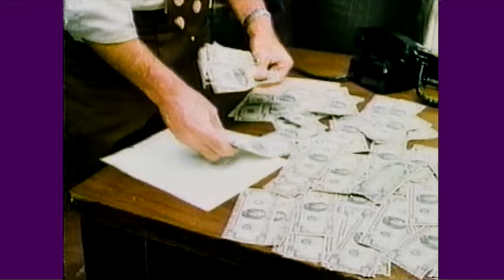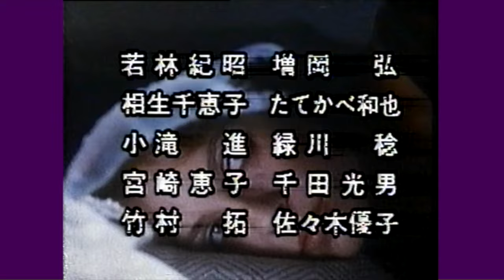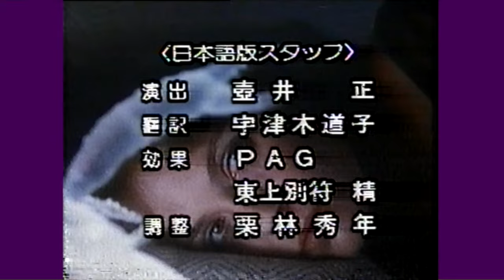淀川長治 解説「真夜中の殺人パーティー」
出演：ペリー・キング　エリザベス・ケンプ　別タイトル ‹キリング・アワー›